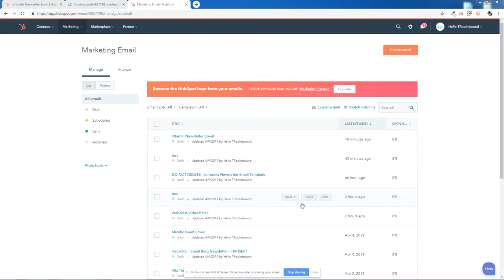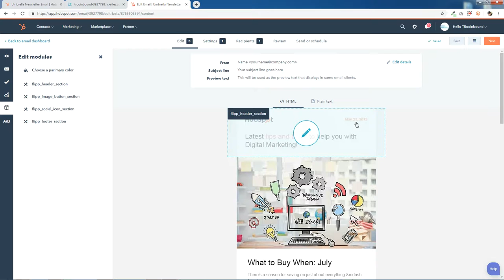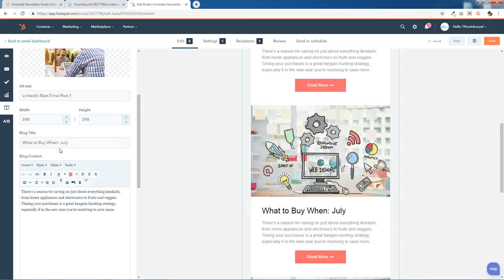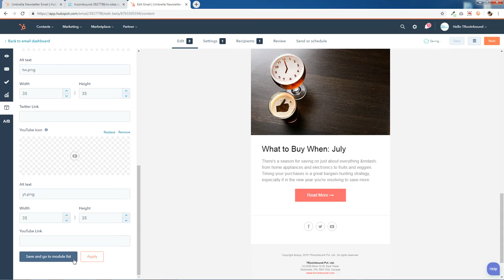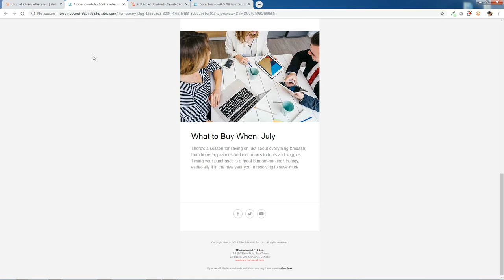Umbrella Blog NewsLetter Email Template | HubSpot Marketplace | TRooInbound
Introducing Umbrella Blog NewsLetter Email Template Design by TRooInbound

Latest Design
Tested in all mazer email clients like Outlook, Gmail, Apple Mail, Yahoo etc

Skype : sopan.aghera